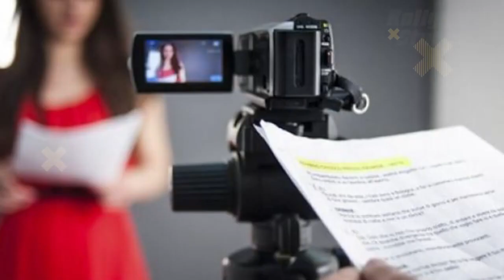Kick 2 | 31 Interesting Facts | Salman K | Randeep Hudda | Nawazuddin | Jacqueline F | Upcoming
Here are some interesting facts about the upcoming movie Kick 2, starring Salman Khan, Jacqueline Fernandez, directed by Sajid Nadidwala.
0:00 Intro
1:00 Ka moive mai hoge 2 villain?
1:30 Sajid nadiadwala ki kitni films hai line mai?
1:45 kitna charge kiya hai actors ne?

Filmmaker Sajid Nadiadwala has finally locked the script of Salman Khan and Jacqueline Fernandez starrer Kick 2. Revealing not much details in the latest announcement, the reports suggest that Salman’s Character, Devil (Devi Lal Singh) will be carried forward with Jacqueline Fernandez’s character as his love interest.

Kick 2, starring superstar Salman Khan, will release in December 2021, director Sajid Nadiadwala has revealed. Nadiadwala said he will soon finish the script of the much-awaited sequel to 2014 blockbuster Kick.

The sequel of Kick was officially announced by Sajid Nadiadwala in February 2018, which will be named Kick 2. The script, which was written by Nadiadwala and Rajat Arora, was finalized in August 2020, and the film will also be directed by Nadiadwala. Salman Khan and Jacqueline Fernandez will star opposite each other again.

Devil is Back! Director Sajid Nadiadwala has revealed a few details about Salman Khan's film sequel. Lately, there has been a lot of buzz around the sequel to Salman Khan and Jacqueline Fernandez's film Kick. The film will be directed by Sajid Nadiadwala. Meanwhile on the same day that the 2014 film completes 5 years of its release, director Sajid Nadiadwala has some updates on Kick 2 for Salman's fans.

Superhero as the word always had its own charm especially in kids, superhero is considered as most ideal man who can fight with evil using his powers. Over the years Hollywood had several superheroes , but bollywood always missed having one , and hrithik won  million of hearts when he turned into superhero krrish for his home production franchise.

Must watch -

SCript by Shrutika
Editor - Hrithik
gd-shiva